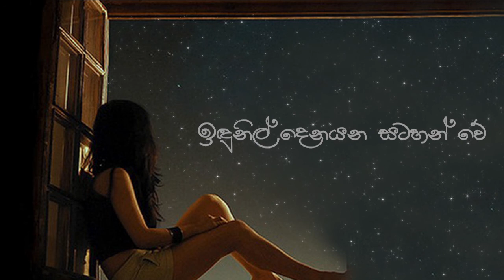උන්මාද වූ ප්‍රේමාදරේ Cover By Anu Ehela Arachchi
උන්මාද වූ ප්‍රේමාදරේ
Original Artist-Kamal Addara Arachchi
Cover By Anu Ehela Arachchi